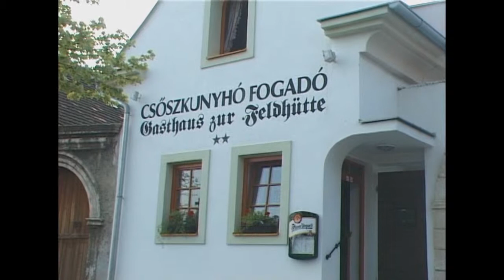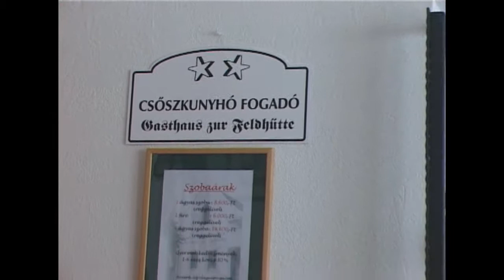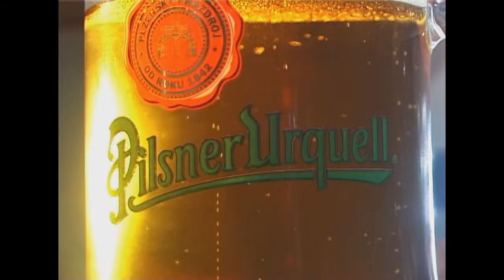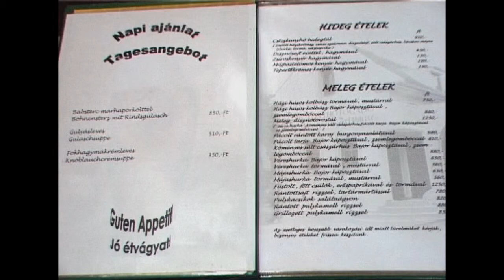Csőszkunyhó Fogadó (2005)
Csőszkunyhó Fogadó Promo